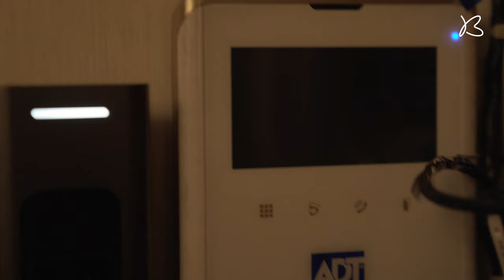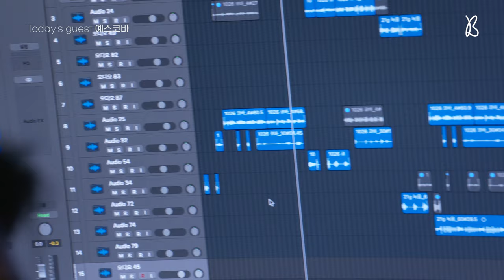작업하러 왔습니다 - 예스코바 편 / PandaGomm 2집 앨범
안녕하세요. BAMBOO STUDIO 입니다.🐼
오늘은 판다곰의 작업실에 온 예스코바님과 함께,
간단한 이야기도 나눠보고 2집 앨범에 대해서도 조금 공개해볼게요.
앞으로 발매 될 Panda Gomm 정규 앨범 2집 [VERTIGO]도  많은 관심 부탁드립니다.

예스코바 가 판다곰 작업실에 등장!
🎼 작업하러 왔습니다!!

오늘의 Time Line ⏰
00:19 깜찍한 박수..
00:30 질문과 함께 시작되는 멈블 인터뷰. 🤨
00:49 가물가물한 판다곰과 예스코바의 첫만남💧
01:08 쿤디판다를 판다곰으로 오해했던 예스코바 ㅎㅎㅎ;
01:28 잠시 담배타임..💖
01:46 같이 곡 작업하게 되었던 계기
02:25 whssk 무서웠던 코바의 첫인상
03:32 갑작스러운 칭찬TIME..🙄
04:29 예스코바 개인 앨범 스포

[ENG]
Welcome to BAMBOO STUDIO.🐼
Today with a guest who came to Panda Gomm's workspace,
We will talk about us and reveal behind-the-scenes recordings.
Please look forward to Panda Gomm's 2nd full album [VERTIGO].

YESCOBA appeared in PandaGomm workspace!
Where did PandaGom'ms 2nd full album come from? 🎼

배경음악은 판다곰이 직접 제작한 비트를 사용하였습니다.
이외에 사용한 음악 출처를 밝힙니다.